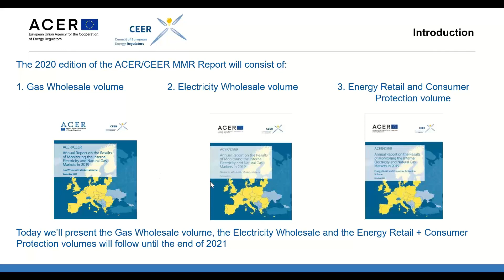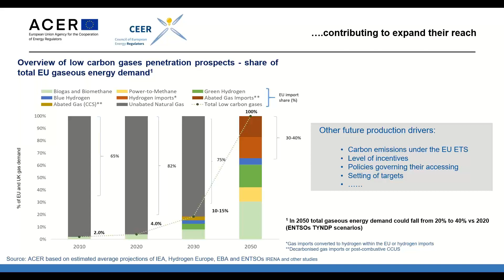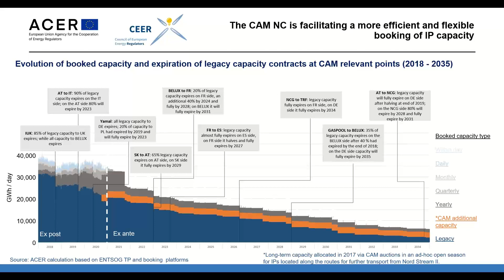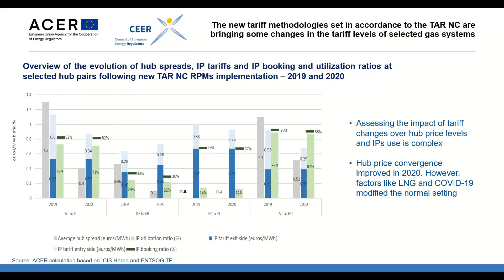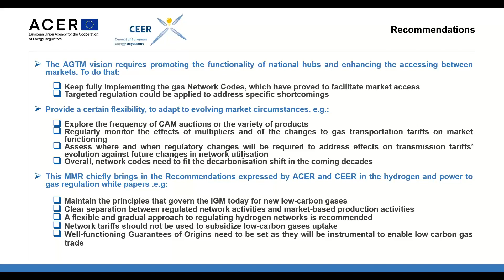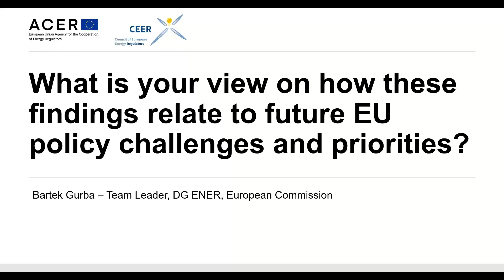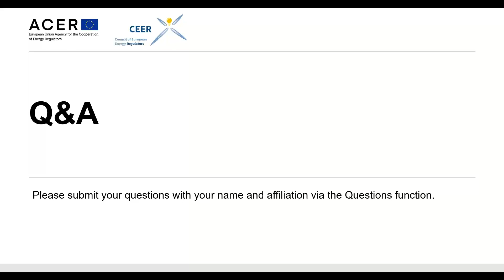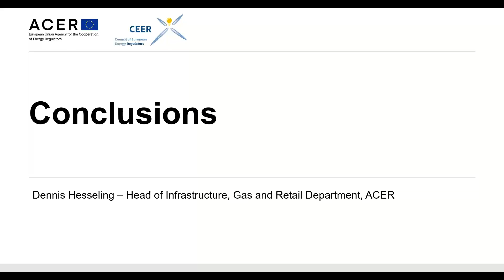ACER-CEER Webinar presenting the Gas Volume of the Annual Report on the Results of Monitoring